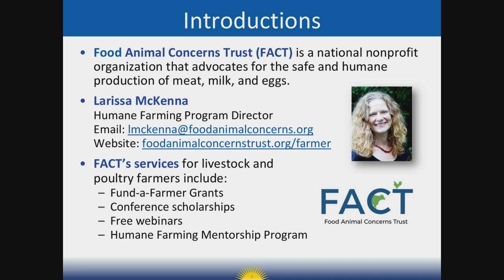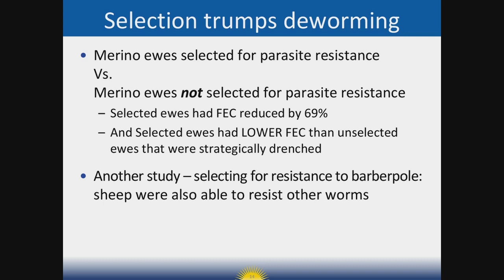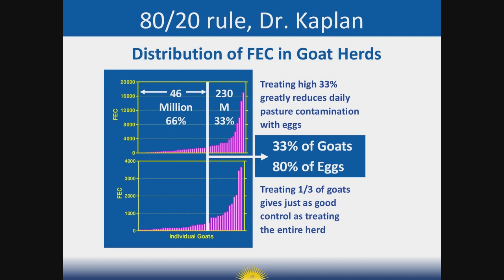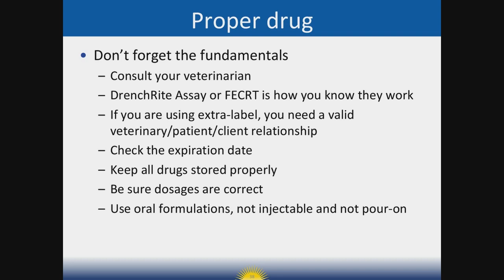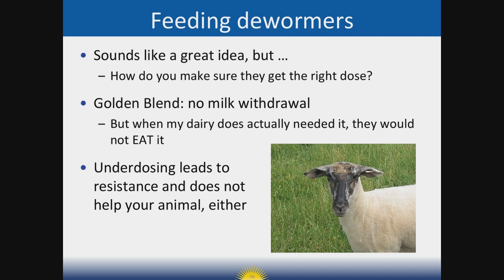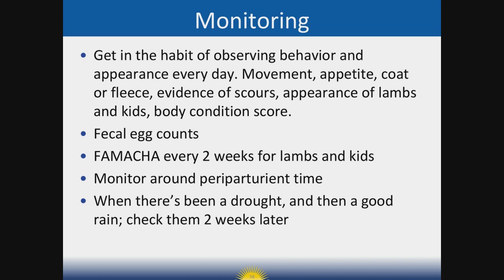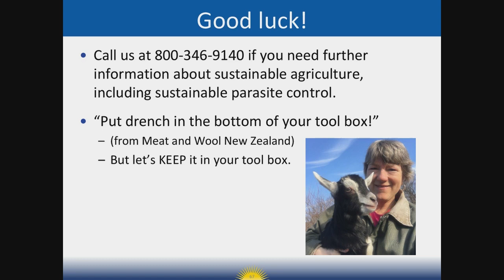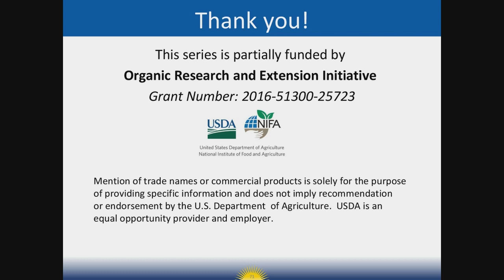Managing Internal Parasites in Sheep and Goats: Attack the Enemy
parasites are the worst health problem for small ruminants; how parasites have adapted to deworming medications; and the ways in which deworming medications have always been a short-term fix.
This is part two of  three in the Managing Internal Parasites video series. Be sure to watch the other two videos, "Know the Enemy" and  "Attack the Enemy."
This is part three of three in the Managing Internal Parasites video series. Be sure to watch the other two videos, "Know the Enemy" and  "Outsmart the Enemy."